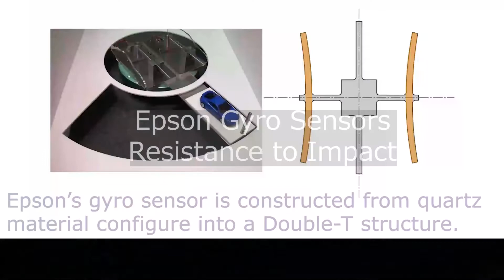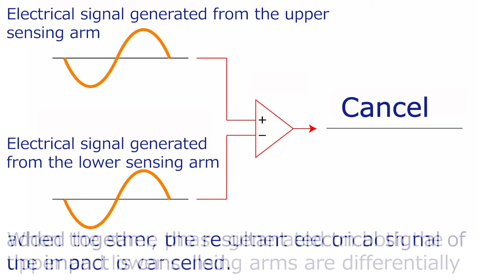Epson Gyro Sensors Resistance to Impact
We would like to explain why Epson's Gyro Sensors have good performance for resistance to impact.